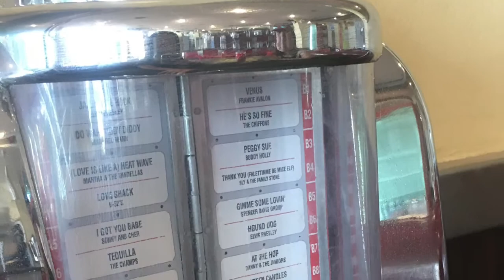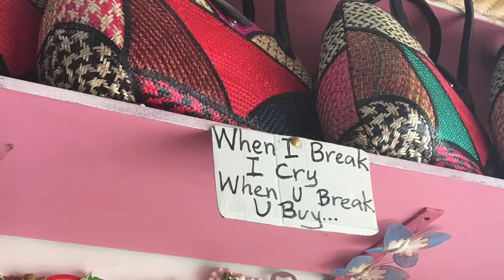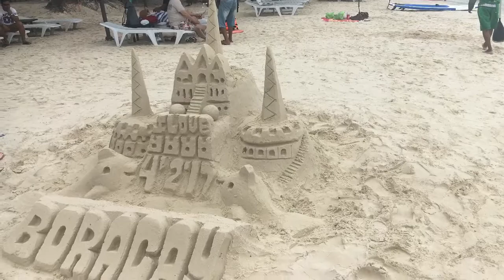Day 3: Chill day in Boracay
Aklan, Philippines